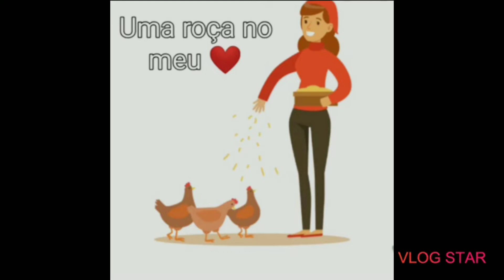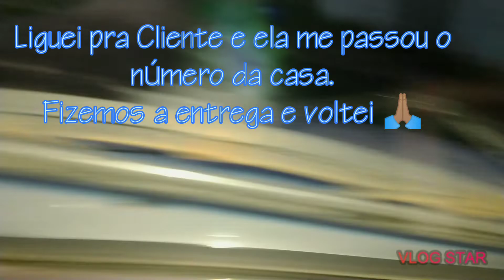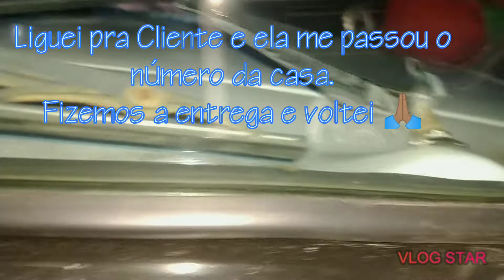Fusca Delivery: Entrega de Esterco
Intenção: Trazer pra vocês um pouco do meu convívio com a minha humilde criação de galinhas,patos, periquito, calopsita e pássaros.